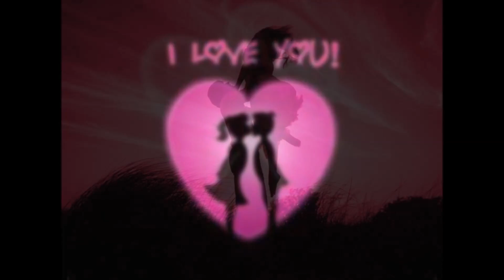The Channels - Stars In The Sky 1956